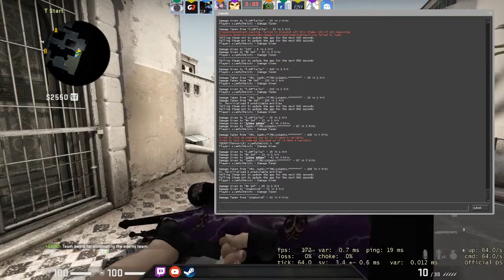Assist King Vol. 1 :( - CSGO Comp Full Game #75